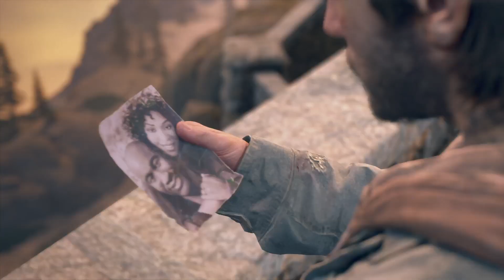DAYS GONE Walkthrough Gameplay Part 18 PS4 Pro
Days Gone is an action-adventure survival horror video game developed by SIE Bend Studio and published by Sony Interactive Entertainment for PlayStation 4. Days Gone is an action-adventure survival horror game set in a post-apocalyptic open world, played from a third-person perspective. The player controls Deacon St. John (Sam Witwer), a former outlaw-turned-drifter and bounty hunter who prefers life on the road to wilderness encampments. The game takes place two years after a global pandemic occurred which killed almost all of humanity, and transformed millions of others into "Freakers", mindless nocturnal zombie-like creatures that are quickly evolving.

I will upload more parts of all the entire game. Hope you enjoy this game play.